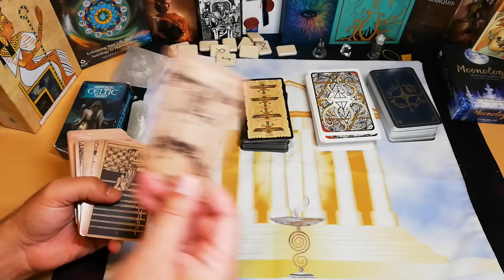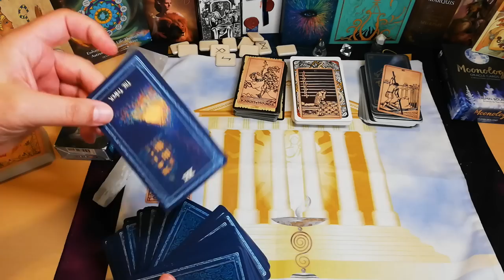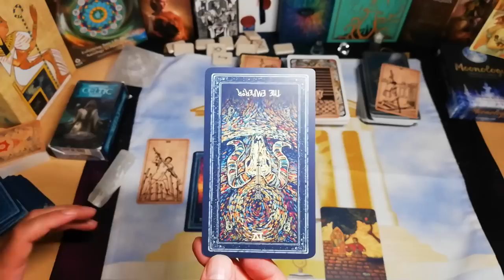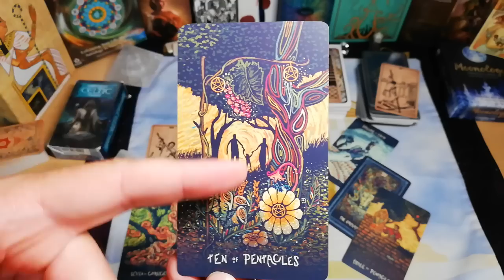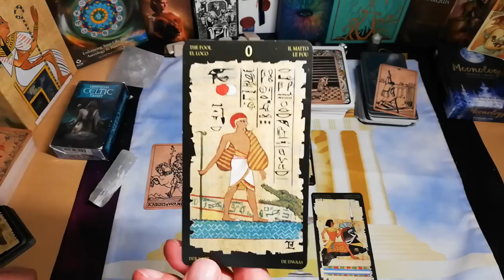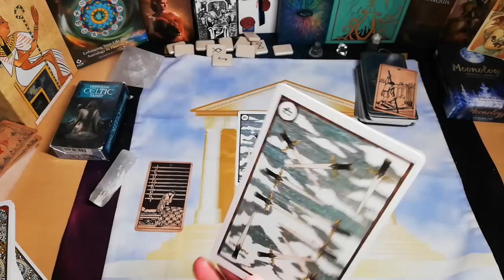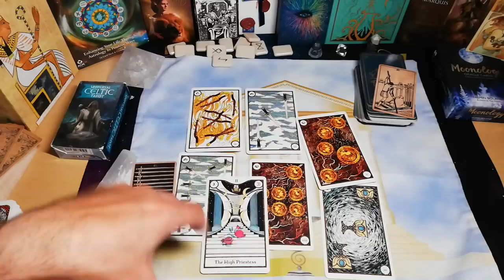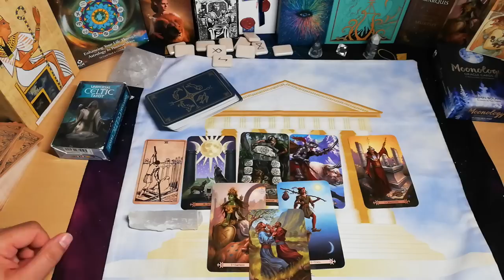ΤΑΡΩ ΡΙΞΙΜΟ ΠΟΛΥ ΙΣΧΥΡΟ💪🚀 ΣΠΑΝΙΟ ΤΣΙΓΓΑΝΙΚΟ ΡΙΞΙΜΟ ΟΙ 7 ΟΙΩΝΟΙ💥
7 ΠΛΕΙΑΔΕΣ - 7 ΟΙΩΝΟΙ ΤΣΙΓΓΑΝΙΚΟ ΑΝΟΙΓΜΑ
ταρω δωρεαν προβλεψεις

▬ Social Media ▬▬▬▬▬▬▬▬▬▬▬▬▬▬▬
Για Δωρεά και υποστήριξη

00:00:00 ΣΗΜΑΝΤΙΚΕΣ ΠΛΗΡΟΦΟΡΙΕΣ
00:02:38 ΑΝΟΙΓΜΑ ΤΑΡΩ 1
00:34:45 ΑΝΟΙΓΜΑ ΤΑΡΩ 2
00:50:34 ΑΝΟΙΓΜΑ ΤΑΡΩ 3
01:02:24 ΑΝΟΙΓΜΑ ΤΑΡΩ 4